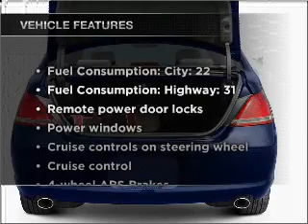2006 Toyota Avalon - Lithonia GA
Year: 2006
Make: Toyota
Model: Avalon
Trim: Limited
Engine: 3.5 liter 6 cylinder 24 valve
Transmission: 5-Speed Automatic
Color: Gray
Mileage: 54271
Address:
7969 Mall Pkwy